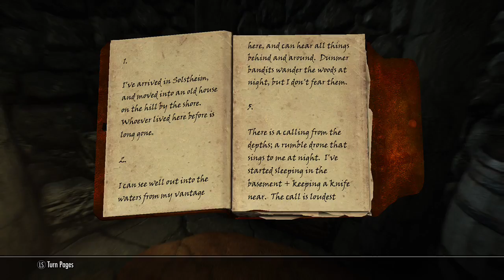Skyrim Random 10